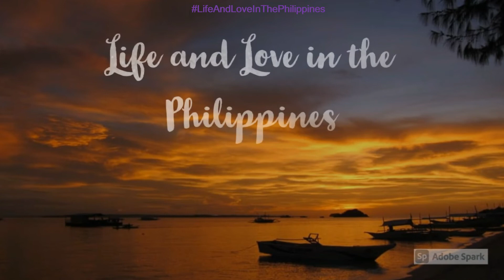SOMETHING BIG IS HAPPENING!! WATCH UNTIL THE END FOR A MESSAGE!!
Interested in meeting a Filipina? Perhaps you are a Filipina interested in joining a dating site. click the

An American man and Filipina woman found their love together. This is their life, and life changes since they started as a long-distance relationship. Follow their journey to living happily ever after in the Philippines. A journey of moving from New Orleans to the Philippines and their daily lives and struggles to make it all happen. They know they will have good days and bad, ups and downs. But, It will be fun and also, an educational journey for them and you as well.